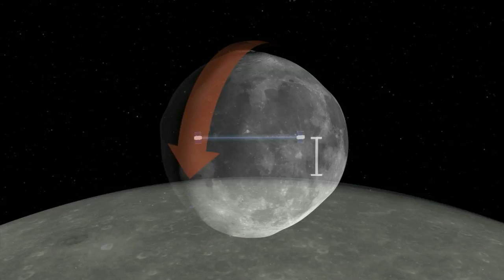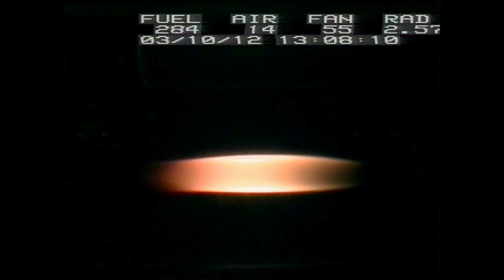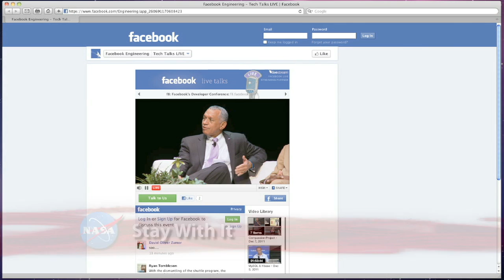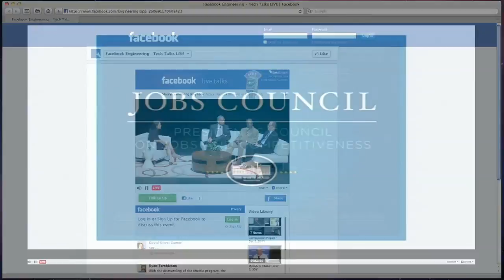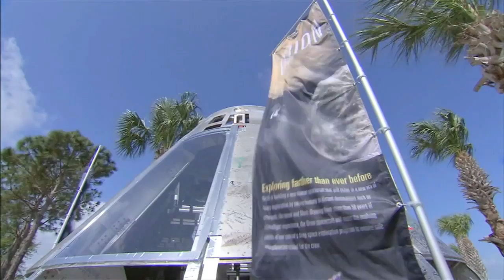GRAIL Doing Science on This Week @ NASA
Ebb and Flow, NASA's Gravity Recovery And Interior Laboratory, or GRAIL spacecraft, have officially begun collecting science data as they orbit the moon. Scientists will use the information gathered by the twin spacecraft to produce a high-resolution map of the lunar gravitational field. That should provide unprecedented detail about the moon's internal structure and composition, and lead to a better understanding of how Earth and other rocky planets in the solar system formed. Science activities are expected to continue through May 29. Also, Station Science on Fire, Astronaut Cady Coleman performing center stage at the Kennedy Center, NASA Administrator Charles Bolden joins The White House to encourage engineering students to "Stay With It", "G.E.M.S." at Stennis Space Center, an honor for the late NACA test pilot Scott Crossfield and more!